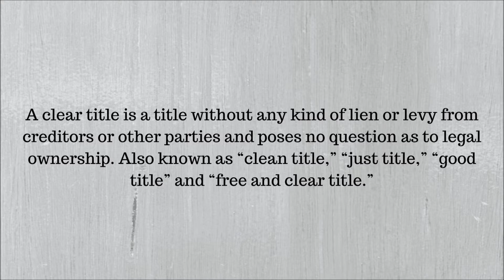What Is A Clear Title?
A clear title is a title without any kind of lien or levy from creditors or other parties and poses no question as to legal ownership. Also known as “clean title,” “just title,” “good title” and “free and clear title.”